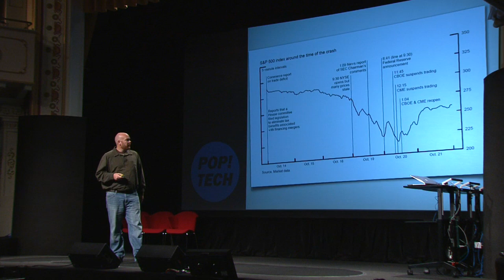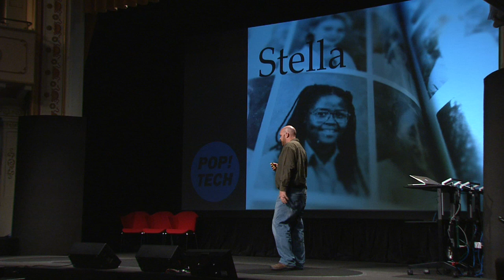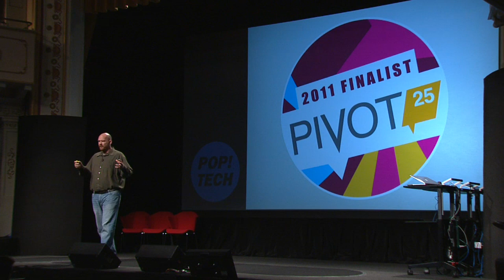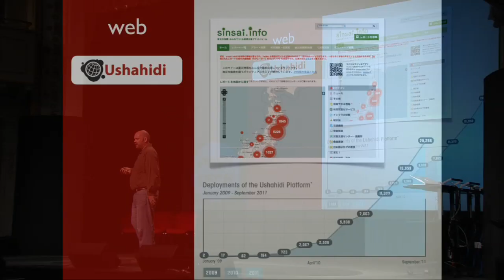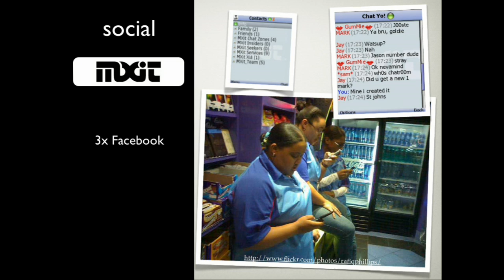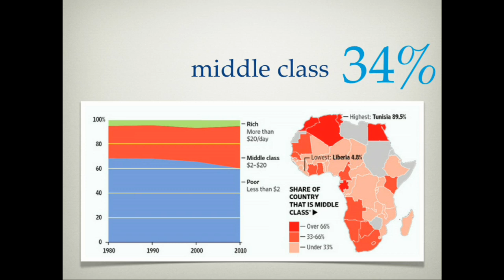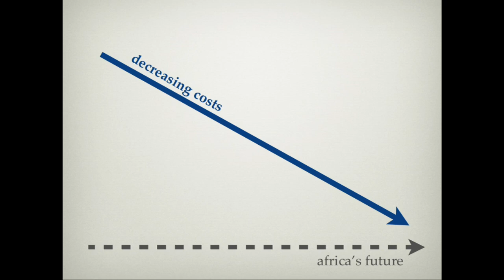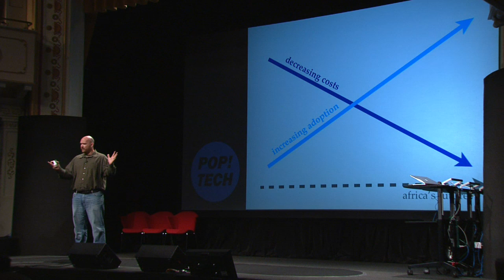Erik Hersman: Africa on the rise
Hersman asks us to shed outdated notions of Africa as a unified place plagued by starvation and war. Between mobile phone innovations like M-PESA, social networking like MXit and entrepreneurial spaces like Maker Faire Africa, Hersman sees innovation and entrepreneurship exploding within some of Africa's—and the world's—fastest growing economies.